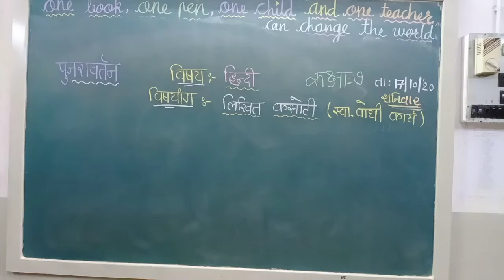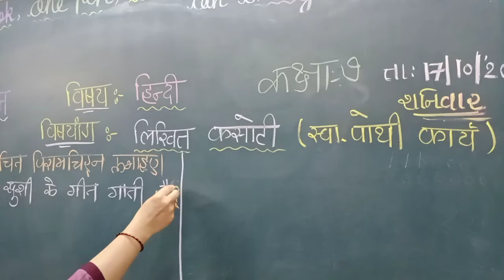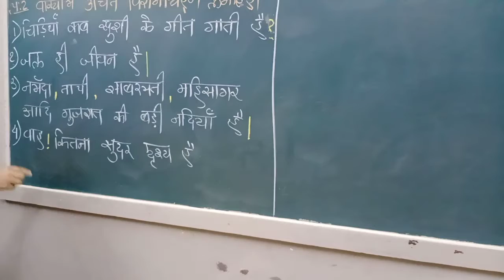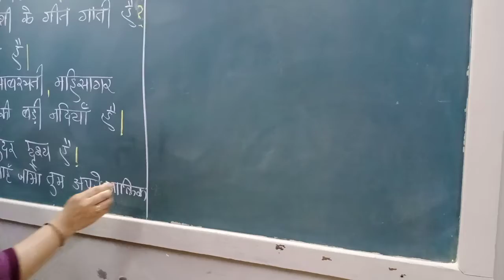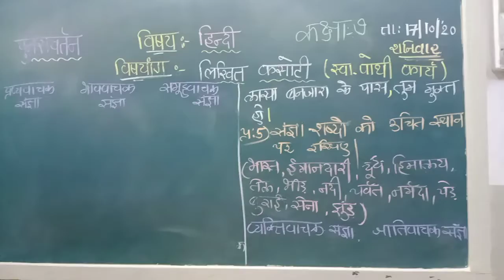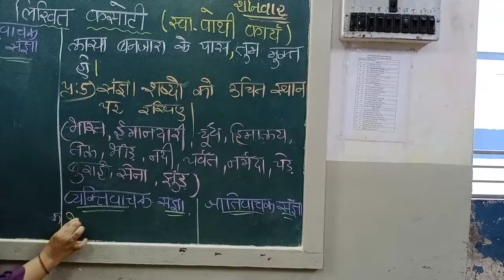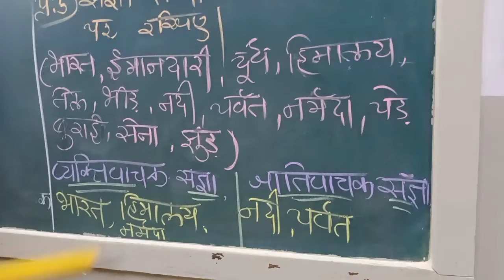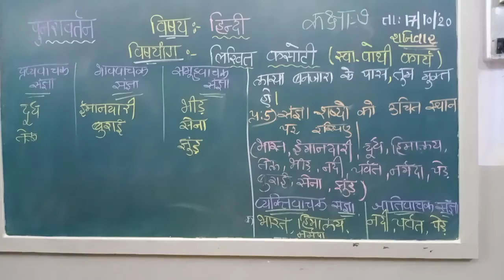JBSGPS(कक्षा:-૭ विषय-हिंदी विषयांग : लिखित कसौटी स्वाध्याय पोथी)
(कक्षा:-૭ विषय-हिंदी  विषयांग : लिखित कसौटी स्वाध्याय पोथी)